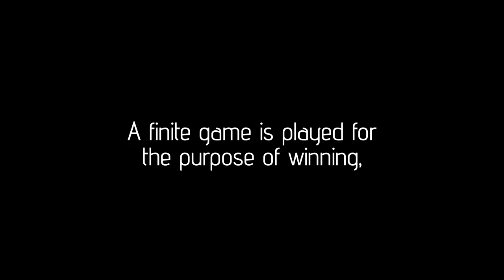Finite and Infinite Games - Michael Garfield on Future Fossils Podcast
A sneak peek time-lapse at my new coloring book and a little inspiration excerpted from Episode 63 of Future Fossils Podcast.  Subscribe to my creative work on Patreon and you'll receive each new set of PDF coloring book pages as they're completed, along with accompanying notes and music, and a lot more!

Transcript:

I'm reading James P. Carse's book Finite and Infinite Games, and one of the things that stuck with me that I just keep thinking about, talking about, is how he talks about:  culture is an infinite game.  There's no winner, you win by playing, the goal of the game is just to keep the game going.  Society is a finite game where there are winners and losers.  You get to a point and the goal of the game is just to preserve the history of the game, it's just to keep the people in power, they've earned it through their sacrifice, so we enshrine them in legend and myth and they've earned their merits and we all agree that these merits mean something...  But what Carse was saying in that is that the finite game of society is actually happening within the infinite game of culture.  That society is a culture that has forgotten that it is play.  So it's taking itself really seriously.  And so the difference between cultural activity as a life-enhancing, positive, everyone-wins kind of thing, and cultural activity as a life-destroying thing where some people win at other people's expense, is the seriousness with which people play the game. It's like, if you think there's a finite game with winners and losers, that's what you're going to create. That's what you're going to reinforce.  But as soon as you have that "cosmic engagement," as soon as you see society's role within the larger human story, your society with its heroes and its history, and you zoom out to the point where you can see that it's just one of many societies and that all of them are just bubbles within this larger foam of human cultural activity, then suddenly it's not about getting to this endpoint where we have replaced this with a utopia or whatever.  It's just about constantly allowing your heart to break open and reveal some new depth that motivates you to participate in this even more enthusiastically.  That feels like the edge that we're dancing on, here...